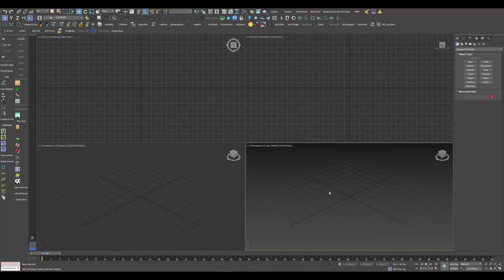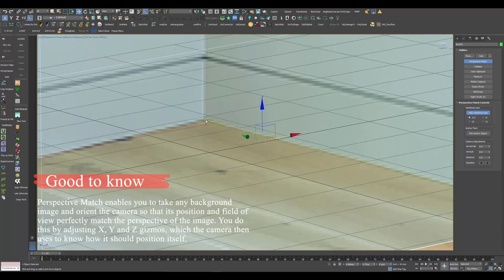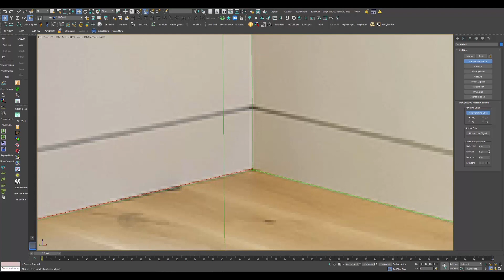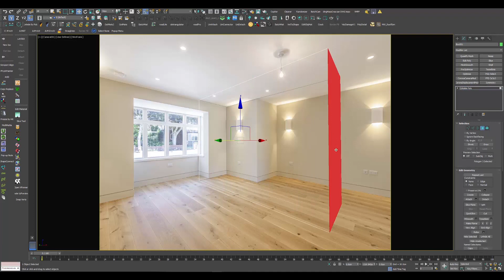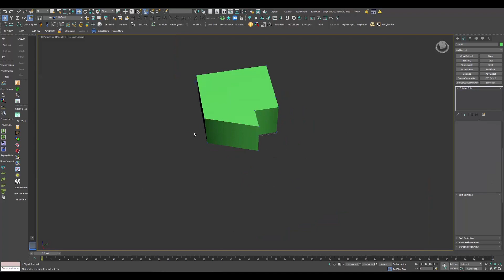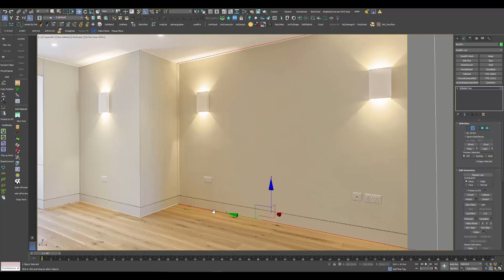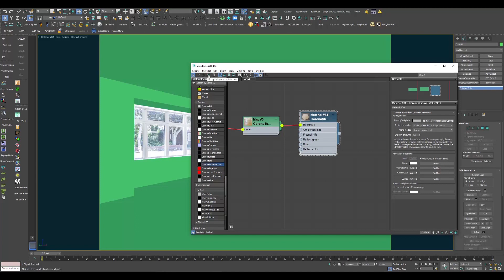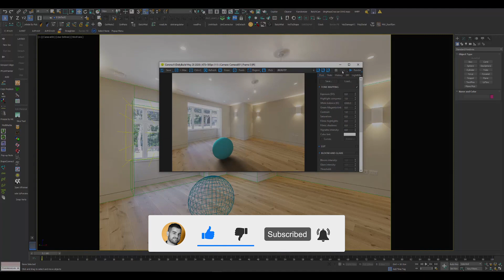Perspective Match for Virtual Staging | 3ds max | Corona render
In this video, I am guiding you through the first steps for a successful virtual staging project.
Everything starts with a Perspective match in 3Ds max. During the video, I have made some intentional mistakes, so you can learn how to avoid them just by watching.